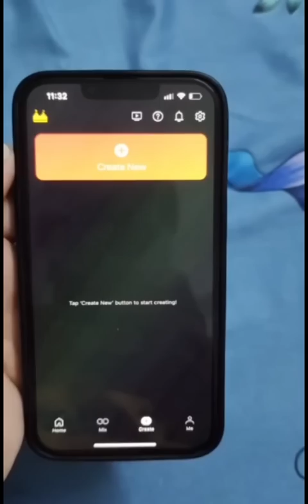Day 1* wake up 5:45 AM for 10+ hours study 📚. Govt job prep & gym. घर से दूर अकेले बाहर रहकर।🙂🤞